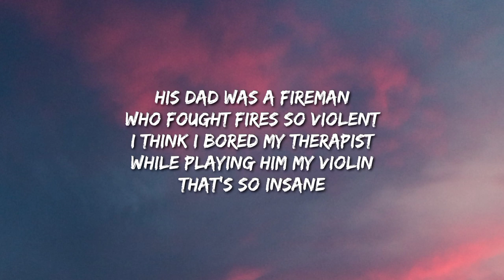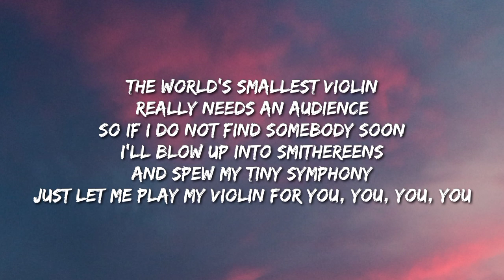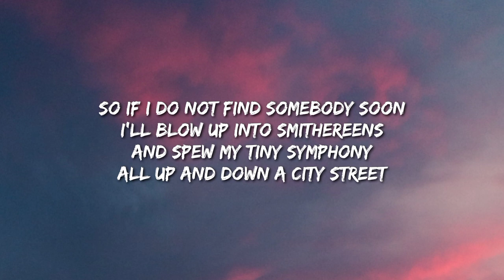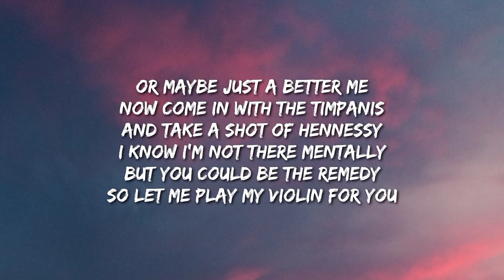AJR - World's Smallest Violin (Lyrics)